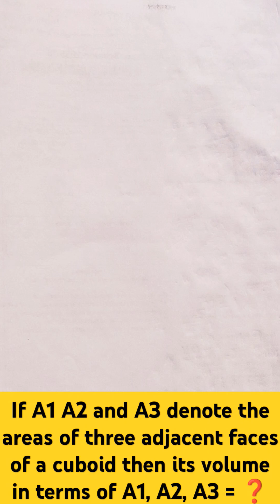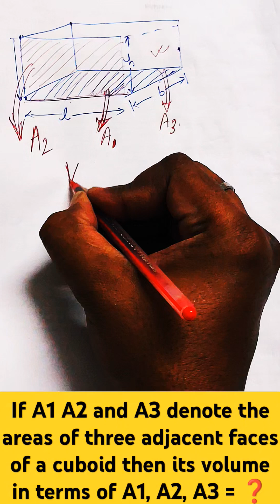🗃️ Cuboid Volume in A1, A2, A3 = ?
If A1 A2 and A3 denote the areas of three adjacent faces of a cuboid then its volume in terms of A1, A2, A3 = ?
Learn
learning
study
school
competition
knowledge
technology
technique
trick
idea
concept
style
class
Theorem
Law
answer
Coach
Coaching
Teaching
Teacher
Master
Gyan
Guru
Question